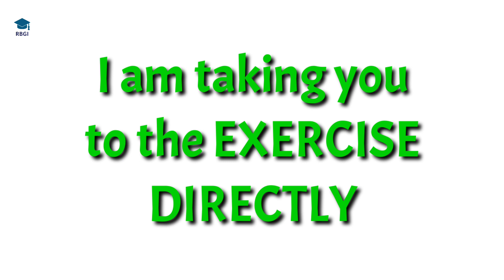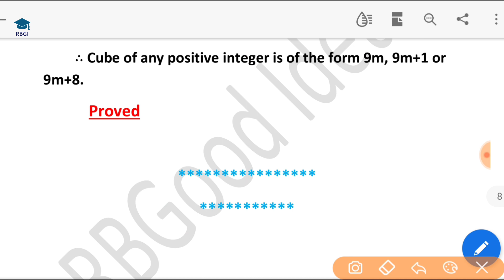Ex 1.1 Class 10|Class 10 Maths Ex 1.1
Dear students,
In this video I have explained the full ex 1.1 class 10. I have explained the full exercise in a very simple way. It will clear your all doubt related with this ncert class 10 math exercise.

2. instagram/rbgoodideas
3. facebook/Rbgood Ideas